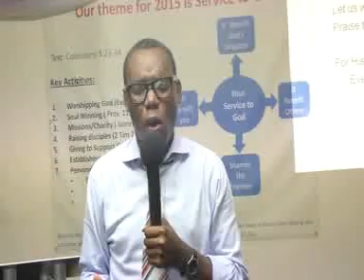-- Praise and Offering Time Prayer - Central Harvest Church - Conference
©Deirdre Sincerely - Videos-Live bible Talks - -Evangelist Deirdre Mark 16:15 And he said unto them, Go ye into all the world, and preach the gospel to every creature.Spreading the Gospel .All glory be to Elshaddai (the Almighty) God. Amen.

Praise and Offering Time

 - Building a Strong Personal faith " The Coming Of God's Kingdom  7th Aug 2015

Invitation to Teaching & Prayer Conference

Building Beneficial Relationships & Family Life
Building a strong Personal Faith &
The Coming pf God's Kingdom

TUESDAY 4TH AUGUST - FRIDAY 7TH AUGUST
Friday 7th August 2015
7pm -9pm Daily & Sun 12:30 -2:30PM

Anthony bright Atwam (Rev)
Director central Harvest Missions

Moses Owusu Sekyere
Bishop Word of Faith  Mission

Daniiel Eshum ( RevDR)
Whithelands Colledge  Chaplain& Tutor

Venue The banquet Hall, Central  Harvest Church
203a Freemason Road, near the Job Centre, Custom House, E16 2PG

The Lord God Richly Bless You